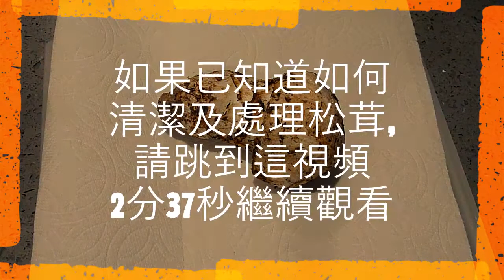日式松茸土瓶蒸 松茸系列5 日本懷石料理 由茶碗蒸衍生出來 松茸香鮮脆 湯汁濃郁美味 在日式餐廳價錢不菲 自家製做美味實惠 松茸有抗癌抗衰老各種功效 松茸系列祝大家健康蒙福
溫馨提示及日式松茸土瓶蒸食譜:
在北美, 松茸在秋天盛產, 是吃松茸最好的時節。假若沒有松茸, 也可以用其他的菇類, 如雞油菌、牛䀒菌、小啡菇、蠔菇、海鮮菇等, 來做相同的土瓶蒸!

材料:  二人份
新鮮松茸1至2個 (5安士)
銀杏10粒 （已去殼去衣)
大蝦2至4隻 (已去殼去腸)
芫茜6至8片

湯汁材料:
日式高湯300ml 至400ml
日式低鹽豉油1茶匙
味琳1茶匙
清酒2湯匙

器具：土製茶壺2個
日本人一般用土製茶壺來做土瓶蒸, 因沒有大的日本茶壺, 便改用紫砂茶壺。

烹調方法:
1. 調較湯汁:
300ml 至400ml自家製做的日式高湯, 若在超市買得到, 就不用煮, 如果想自己做日式高湯, 請參看我另一視頻“日式高湯”。在日式高湯中加入1茶匙日本豉油、1茶匙味琳及2湯匙清酒, 攪拌均匀。

2. 處理松茸:
日本人吃松茸的經驗十分豐富。盡量不用水洗松茸, 因為會將很多松茸香味洗去, 首先用小刀將松茸根部表面泥土及硬的部分切除不要, 然後用一個小掃掃走表面的污漬, 由根部向上掃, 松茸的浮游物都不要, 然後用濕廚房紙將松茸整個抹乾淨, 將菌帽、菌柄初步抹乾淨, 用另一張濕的廚房紙再次抹乾淨。撕開松茸: 在松茸帽上鎅一刀, 然後撕開為二, 繼續在每一邊松茸帽上又鎅三、數刀, 然後撕開成松茸片。

3. 擺土瓶:
10粒銀杏洗淨、抹乾, 2至4隻大蝦洗淨、抹乾。
將茶壺洗淨用廚房紙抹乾, 以免影響食材味道, 二人份便用2個茶壺, 一人一壺, 將松茸分兩份分別放入茶壺內, 每壺加入5粒銀杏, 加入1至2隻大蝦, 本應要加入雞兒芹菜葉, 但沒有就不加入, 將湯汁分兩份, 每份180ml 至200ml, 分別加入兩個茶壺中, 蓋上茶壺蓋。

4. 土瓶蒸:
蒸鍋中加入1/3煲水, 加蓋用大火燒開, 水燒開後加入土瓶茶壺在蒸鍋中, 用大火加蓋蒸8至10分鐘, 然後取出, 留心取出時茶壺很熱, 在每壼中加入三、數片芫茜葉, 倒出湯汁享用。湯汁通常是用杯來飲, 松茸香氣透入心靡, 湯汁濃郁及有清酒香, 非常和味。